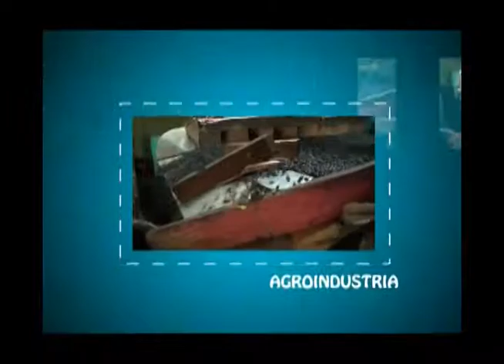CULTURAGRO T1 E233 B1